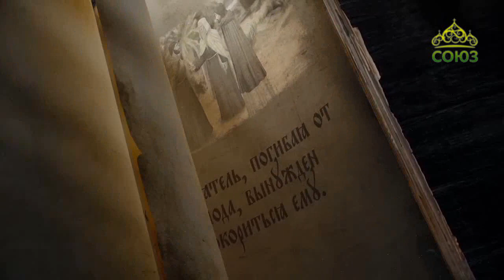Духовные притчи. Сила поста и молитвы